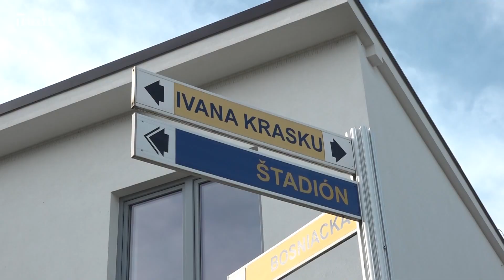Krátke správy z 30.10.2023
KRÁTKE SPRÁVY: Obnova Murgašovej ulice, Oprava vozovky; Biela voda.